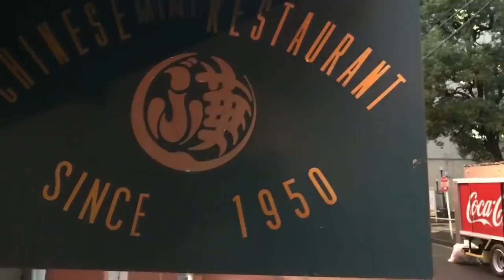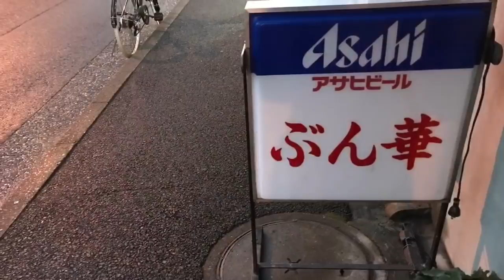【デカ盛り】炒飯に青椒肉絲がかかった「ぶん華ランチ」というメニューを大盛りで食べてみた‼️【MAX鈴木】【マックス鈴木】【Max Suzuki】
「大盛り」は夜営業のみとの事でした。

夜でも頼める「ぶん華ランチ」

灼熱です。

 SLEEPING SUB『MAX』